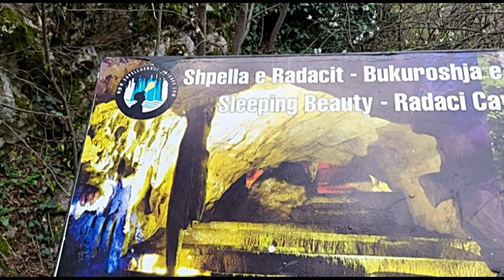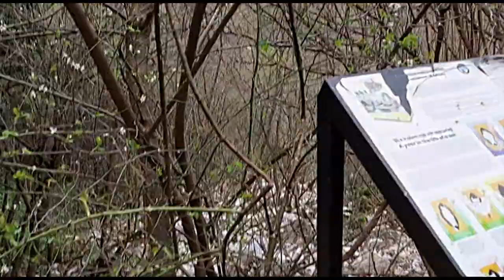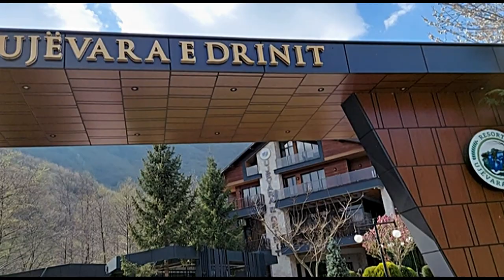DISA PAMJE NGA BURIMI I DRINIT TE BARDH 2023